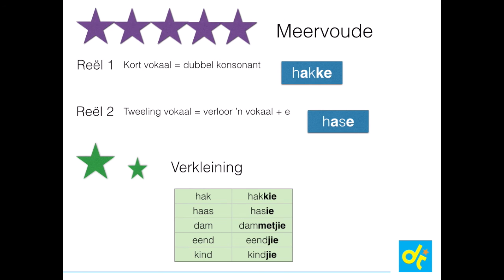TK 5.1.1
Meervoud en Verkleining